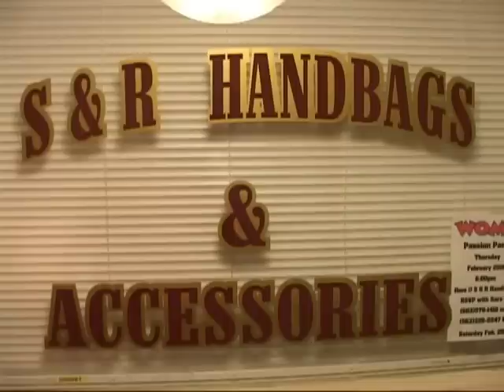S&R HANDBAGS AND ACCESSORIES COMMERCIAL